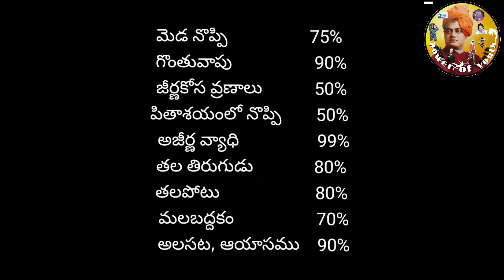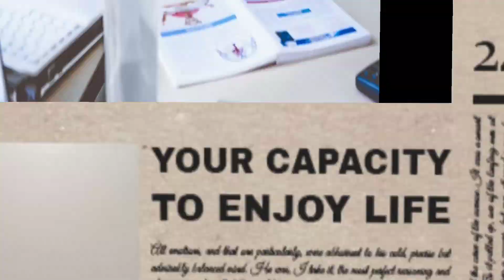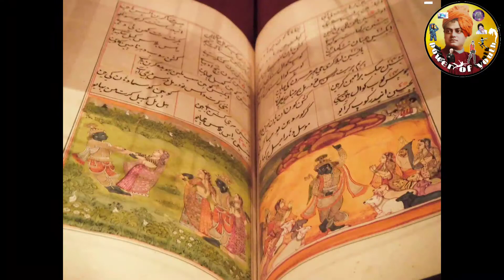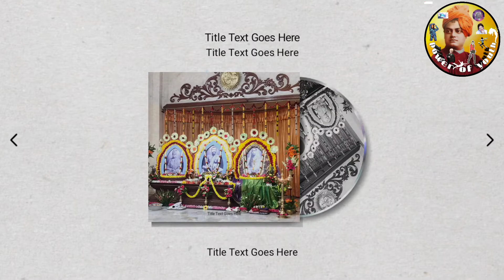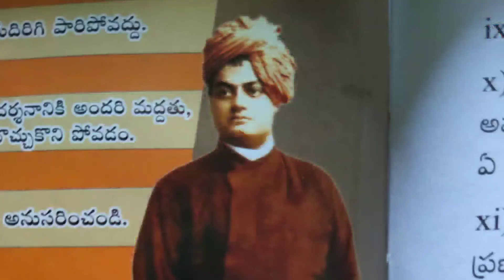how to get rid of anger? power of youth swamy vivekananda | anger effe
wamy vivekannada words in telugu | motivational video in telugu

 note please : if any thing wrong images are here , please update immediately will remove , if any anything prom is here from video , please inform  thank you